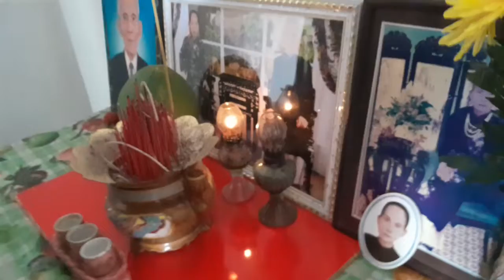Về giỗ nội | Huỳnh Những Vlog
Cảm ơn anh chị và các bạn đã xem video, chúc cả nhà buouor tối vui vẻ nha.